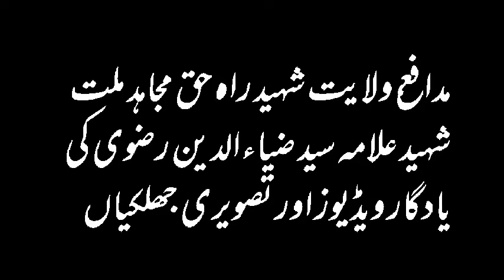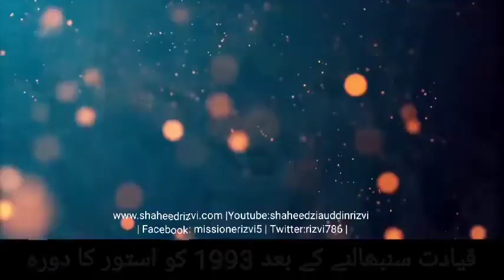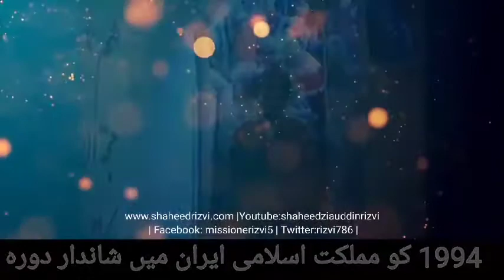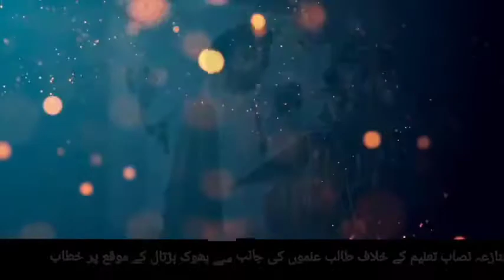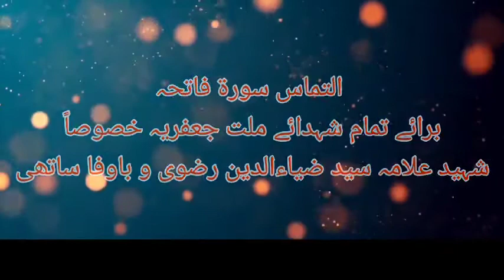بیادِ شہید علامہ سید ضیاءالدین رضوی | Bayad e Shaheed Aga Zia ud din Rizvi | 8 jan youme Soag